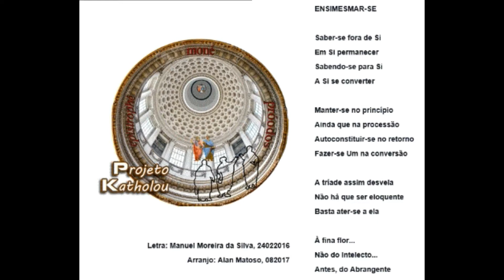Ensimesmar-se (a música de Katholou. Metafísica pós-moderna). Versão preliminar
Canal oficial do Grupo de Estudos e Pesquisas "To Katholou. Filosofia da Manência, Inteligência Artificial e Psicanálise", coordenado pelo Prof. Dr. Manuel Moreira da Silva.

Música oficial do Projeto Katholou. Metafísica pós-moderna. Letra de Manuel Moreira da Silva e arranjo de Alan Matoso (versão inicial).